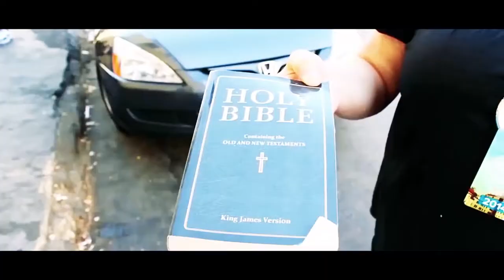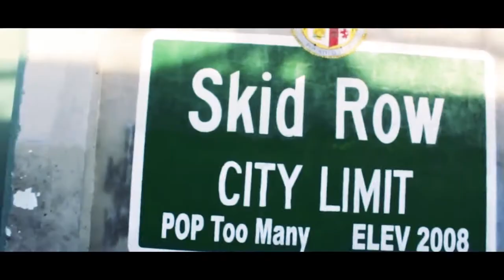Michael Vescera Project - Lord of Bums (Official Video)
Recorded at The Toy Room studio and Bestia Records. Mixed at Dinamix Audio Studio. Mastered by Dimitris Krist